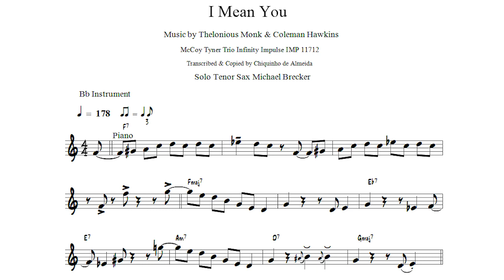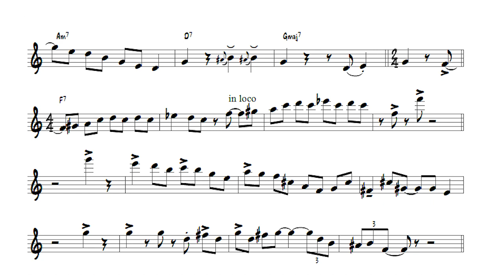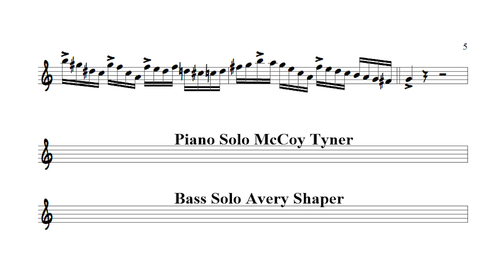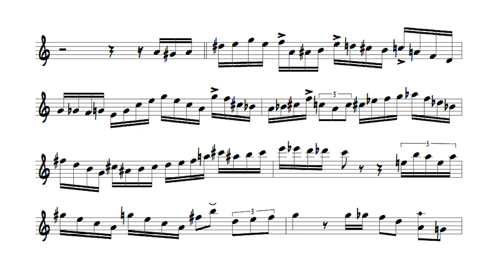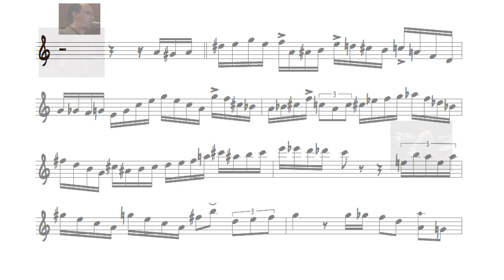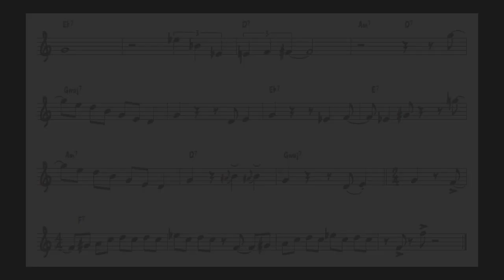Michael Brecker Jazz Transcriptions I Mean You Tenor Sax Chiquinho de Almeida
Chiquinho de Almeida jazz Transcriptions honors Michael Brecker, who would be turning 74 today. (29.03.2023).
Chiquinho de Almeida jazz Transcriptions homenageia Michael Brecker, estaria completando hoje 74 anos.  (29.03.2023).
Michael Leonard Brecker (March 29, 1949 – January 13, 2007) was an American jazz saxophonist and composer. He was awarded 15 Grammy Awards as both performer and composer. He was awarded an Honorary Doctorate from Berklee College of Music in 2004,[3] and was inducted into the DownBeat Jazz Hall of Fame in 2007.